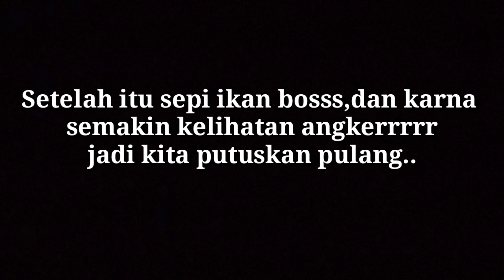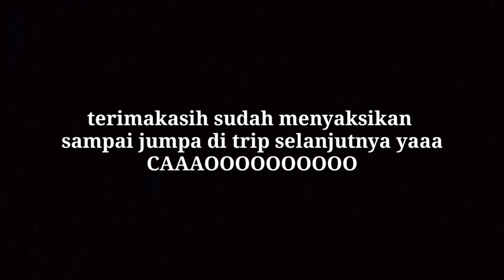MANCING dapat kakap bakau|| PESTA STRIKE || ULTRA LIGHIT FISHING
Selamat menyaksikan.. mancing di muara emang punya sensasi tersendirii . Banyak strike ikan tompel n dapet bonus MJ ..
VMB jangan lupa bahagia